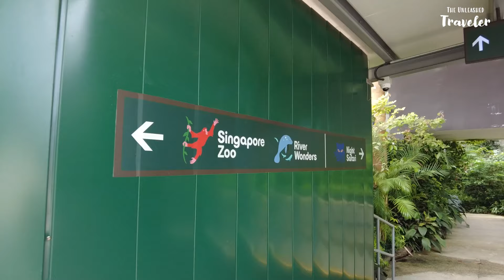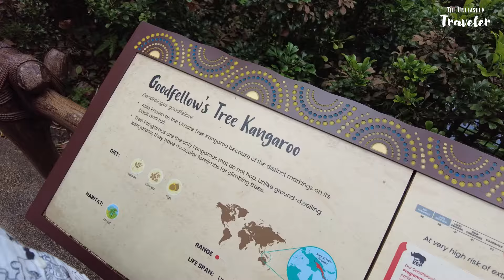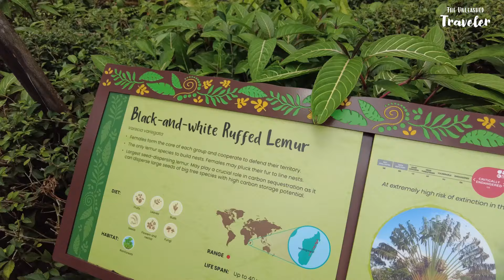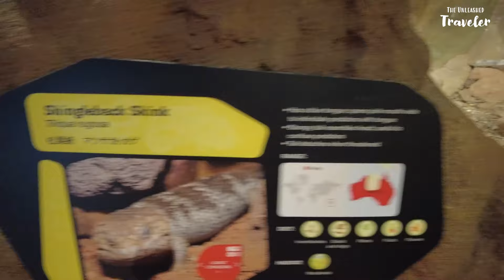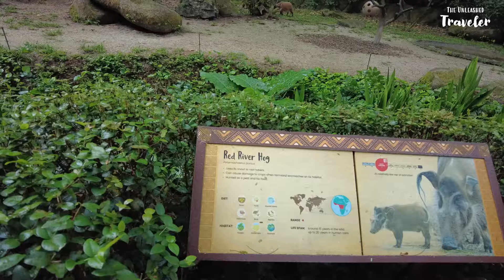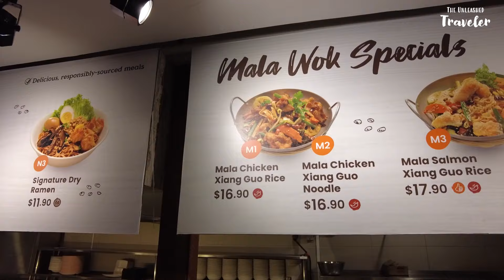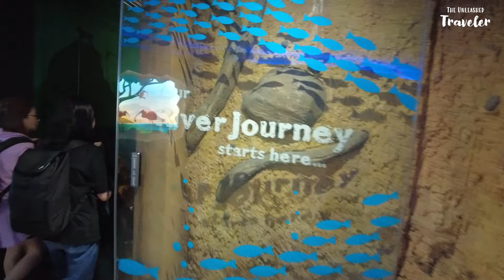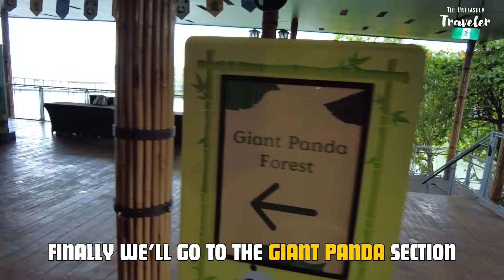Singapore Zoo 2023 | River Wonder Singapore | The Ultimate Singapore Nature Escape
Welcome to the captivating world of Singapore Zoo, where wildlife thrives in a lush, natural environment! 🌿🦁🦒

In this video, join us on a virtual journey through one of the world's most renowned wildlife sanctuaries. Singapore Zoo, nestled in the heart of the city, offers a unique and enriching experience for animal lovers and conservation enthusiasts alike.

🐾 Witness the majesty of lions, tigers, and cheetahs as they roam in spacious enclosures designed to mimic their natural habitats.
🦍 Marvel at the incredible biodiversity of our Rainforest Kidzworld, where you can interact with adorable farm animals and exotic creatures.
🦜 Be amazed by the acrobatic antics of our free-flying birds in the Birds of Prey Show.
🐢 Delve into the underwater world of our Giant Tortoises, as they glide through a crystal-clear pool.
🐾 Take a journey through Fragile Forest and meet some of the world's most fascinating and rare animals.
🦒 Witness the grace and beauty of giraffes as they stretch their long necks to greet you.
🦎 Get up close and personal with reptiles and amphibians at the Reptopia exhibit.

Singapore Zoo is not just a place to observe animals; it's a hub for conservation, education, and unforgettable experiences. Our dedicated team of experts and animal lovers work tirelessly to ensure the welfare and preservation of wildlife.

Whether you're planning a visit to Singapore or simply looking for a virtual wildlife escape, Singapore Zoo promises to leave you in awe of the natural world.

Join us in our mission to protect and appreciate the incredible creatures that share our planet. 🌏🌿

Come visit Singapore Zoo and embark on a journey to connect with the natural world in a way you've never experienced before. Start planning your adventure today!

Why is Singapore Zoo so famous?
Why is Singapore Zoo the best in the world?
How much is Singapore Zoo entrance fee?
What is the most popular zoo in Singapore?
How much is Singapore Zoo ticket?
Is Singapore Zoo worth it?
How Much Is Night Safari ticket?
How much time spent in Singapore Zoo?
What is ticket price for Singapore Zoo?
What animals are in Singapore Zoo?
How is YaYa the panda now?
What happened to LeLe Panda?
When did Singapore Zoo get pandas?
Does Singapore Zoo still have panda?
Is tram ride included in Singapore Zoo ticket?
How many hours is Singapore Zoo enough?
What animals are found in Singapore Zoo?
What is inside Singapore Zoo?
How many zoos are there in Singapore?
What is the story of Singapore Zoo?

This video was created by: Sargadam Hemant